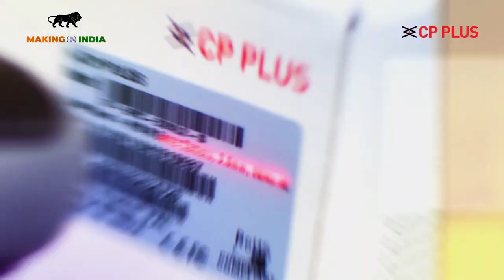CCTV CAMERAS 👀 II NEHRU PLACE II CP PLUS II DBS SOLUTIONS INDIA II VIDEO DOOR PHONE🔊👀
One Stop Shop for CCTV cameras, Biometric/Attendence Machine, Home Alarm System, INTRACTIVE PANEL, ACCESS CONTROL Machine. ALL SERVILANCE SOLUTIONS IN ONE ROOF